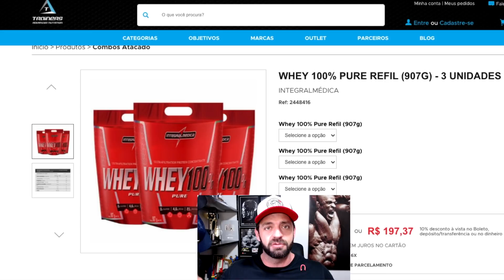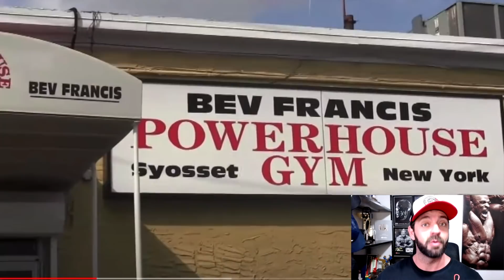NOVO PATRÃO AFIRMA RETORNO DE KAI GREENE AOS PALCOS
Aaron Singerman, dono da Redcon1 disse "não contratei Kai para não competir". E agora? Será o fim da novela? Ou só mais um novo capítulo da enrolação?

Programa Maromba News
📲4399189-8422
Roupas e acessórios marombas é no:
Minha Academia
Londrina/PR